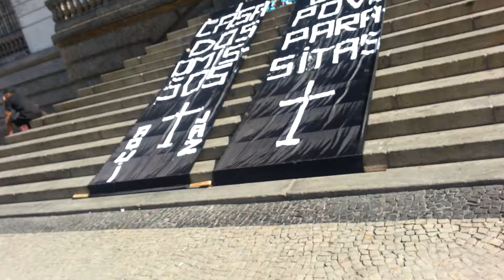A PRAIA É DO POVO, A ENTREGA DA BOLA PARA A CÂMARA DOS VEREADORES DO RIO 14 6 16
Mauricio Menezes liderando o movimento A PRAIA É DO POVO, Posto 2, Barra da Tijuca, Rio, na CÂMARA DE VEREADORES DO RIO, em 14-6-16, para ENTREGA dessa BOLA aos Vereadores